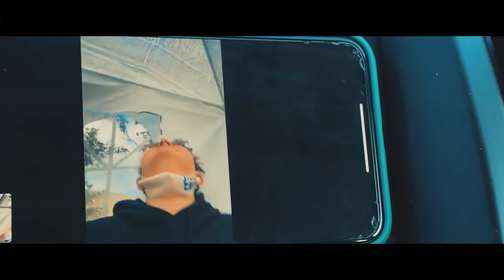LAS TIAS // IN THESE TIMES // EP 2 // SHORT DOCUMENTARY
Follow the story of Ernie and Sally who share their experience of enduring the pandemic and the isolation they feel.